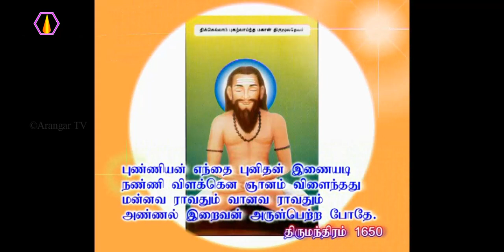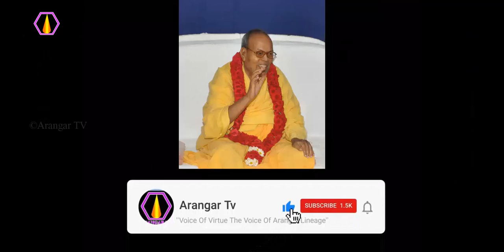முன்செய்த வினையால் என்ன விளைவுகள்?